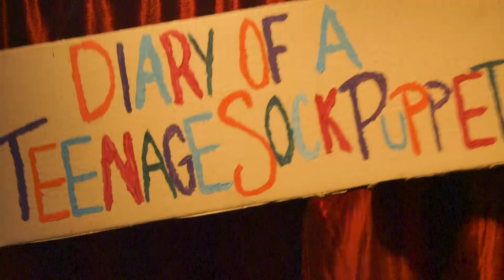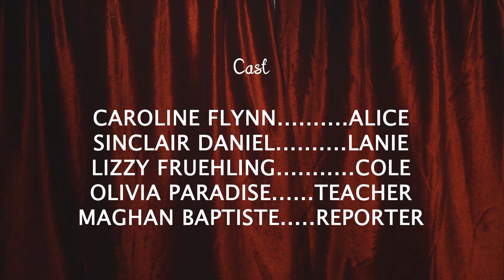DIARY OF A TEENAGE SOCK PUPPET - Episode 2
13-year-old Alice is ready to be famous, but becoming a celebrity is proving harder than she thought.
This week!
If she loves animals, then will everyone love her?

*Originally aired on Instagram as part of a Artists residency in 2020*

Series Credits:
Writer & Creator | Caroline Flynn
Producers | Caroline Flynn, Charles Hull & Ryan Kilday
Directors | Caroline Flynn, Denise Zhou, & Charles Hull
Directors of Photography | Cece Chan, Michael Kirshner, Haley Shaw
Editor | Ellie Zarr
Assistant Directors |  Paige McCall & Ryan Kilday
Gaffers | Emmet Luciano & Farhan Kamdar
Puppet Design & Fabrication | Henya Rosen
Production Design & Fabrication | Caroline Flynn & Charles Hull
Art Assistants | Marie Fucile & Sarah Gold
Colorists | Ellie Zarr & Denise Zhou
Associate Producers | Kristen Flynn & Bonnie Knapp
Puppeteers | Caroline Flynn, Ryan Kilday, Elizabeth Fruehling, Sam Pinson, Olivia Paradise, Queen-Tiye Akamefula, Jackson Dockery, Natalie Shinnick, Stephen James Potter, B Mast, Huxley Rain Garrett, Donovan Loew

Series Cast
Alice | Caroline Flynn
Lanie | Elizabeth Fruehling
Cole | Sinclair Daniel
James | Sam Pinson
Mom | Casey Landman
Teacher | Olivia Paradise
Astrid | Queen-Tiye Akamefula
Alfred | Jackson Dockery
Reporter | Maghan Baptiste
Celine | Natalie Shinnick
Marc | Stephen James Potter
Hollywood Exec | Ben Taha
Liam | B Mast
Audience Member 1 | Joe Flynn
Audience Member 2 | Huxley Rain Garrett
Old Alice | Bonnie Knapp